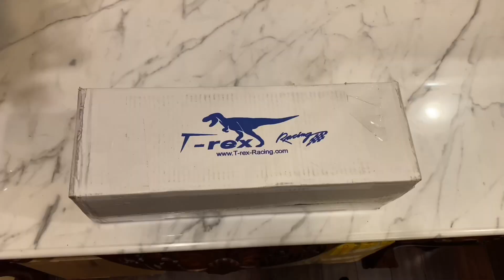Best Frame Sliders | Tuono & RSV4 | Aprilia | T-rex